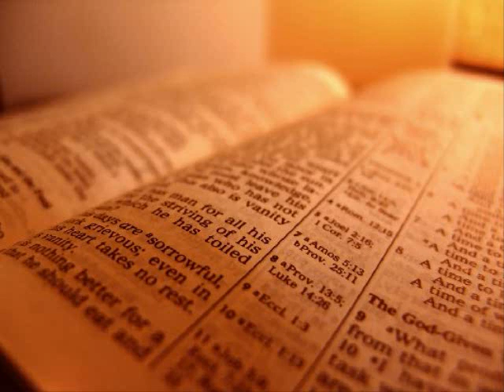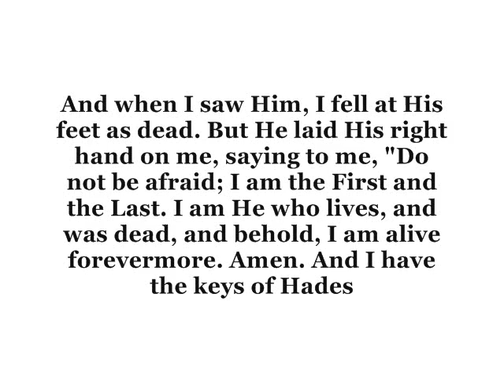Suddenly By Russ Lee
From The Movie Left Behind II Tribulation Force
Such a Powerful Song. Oh how I wait for the day when When suddenly, above the eastern sky, He will come without a warning And bring all the believers to his side Suddenly, in the twinkling of an eye Like an angel we will fly, To our everlasting life

Kneeling on a hill, I watch and pray
Long ago you told me, it would all turn out this way
The world is spinning fast, the end is near
Love and understanding like time, just disappear
Those that live in you are not afraid
Longing for the moment, waiting for the day

Chorus:
When suddenly, above the eastern sky,
You will come without a warning
And bring me to your side
Suddenly, in the twinkling of an eye
Like an angel I will fly,
To my everlasting life
Suddenly

Though we're living in the final days
Hearts are growing cold, as good men fall away
You told us in your Word what we should do
To set our hearts on things above,
And keep our eyes on you
'Cause those who look to you are not afraid,
We're longing for the moment, we're living for the day

Chorus